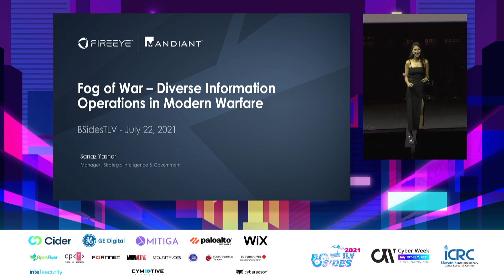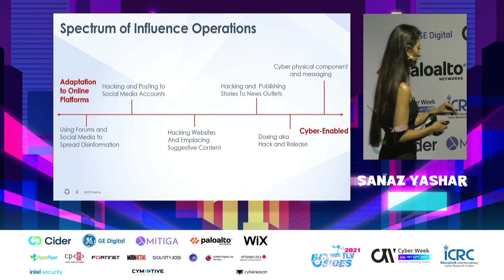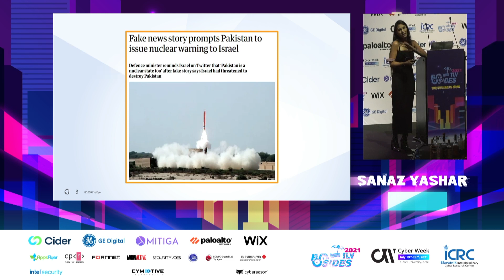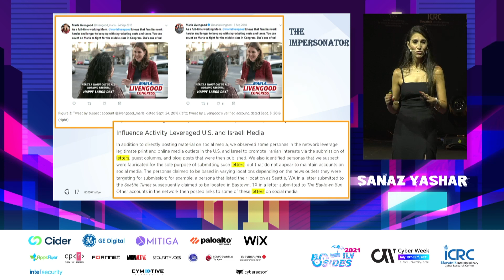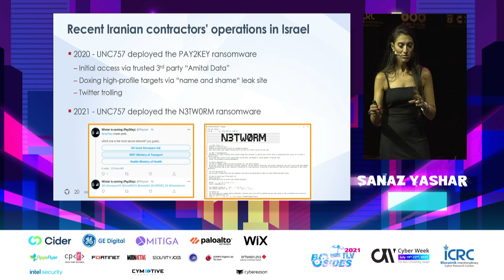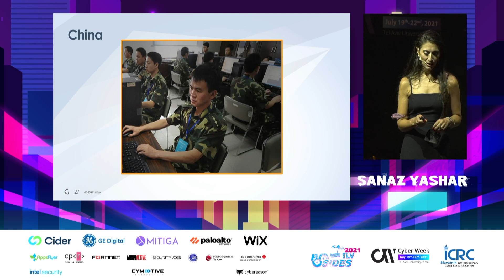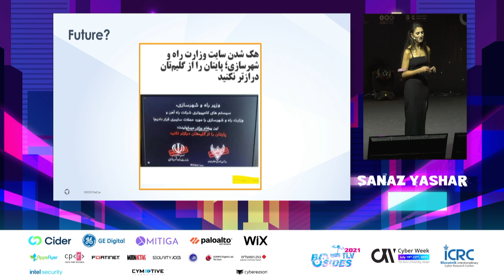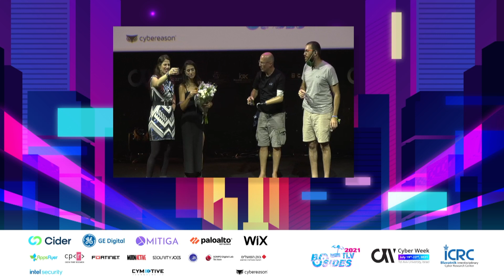Sanaz Yashar - Closing Keynote - Fog of war: Diverse information operations in modern warfare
Centrifuges that stop circling. Mysterious explosions that take place in anti-missile military bases in the Middle East. Traffic lights that go dark hours before Election Day. Aircraft and rockets that crash into each other, or are re-routed automatically to other targets. This was how we all imagined cyber-warfare was going to affect the modern war landscape. Best-selling novels had been written, and Blockbuster movies had been released specifically tackling this subject for years now. And still, somehow, it seems we all missed the real prediction for modern warfare, or at least accurately assessed the real influence of cyber operations on the most vulnerable component of new age equations and the decision-making process. Human minds. In this session, I will carefully surmise, using real life examples, that information operations, led and supported by cyber intrusions, have the power to affect the military and diplomatic landscape, and alter reality even more than the next heist movie. The more success with social platforms, the faster and greater the process evolves. Information operations act as a weapon to influence public opinion, and actions made intentionally or even in a sub-conscious way by individuals and nations. We anticipate that information operations, conducted in support of the political interests of different nations, will continue to adapt new techniques, increasing the targeting scope and frequency of campaigns, barring significant declines in perceived effectiveness or an increase in consequences or sanctions.
Each of these nations share macro objectives, such as supporting regime stability and expanding international influence, though target audiences, operational priorities, and tactics have differed in some instances.